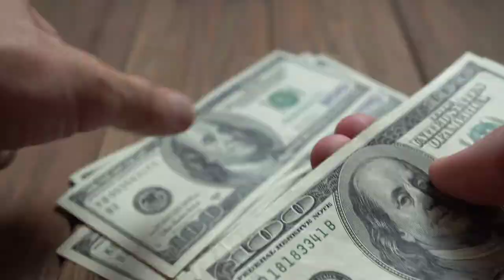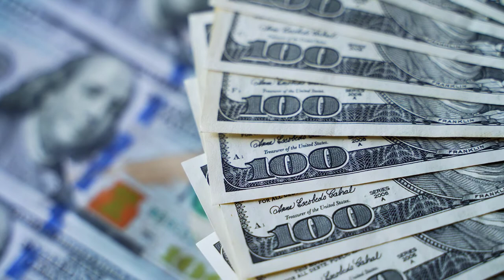California labor secretary overcomes unemployment complaints, will join Biden administration